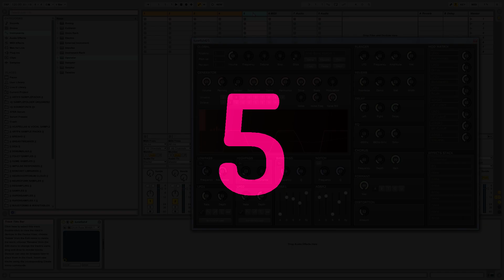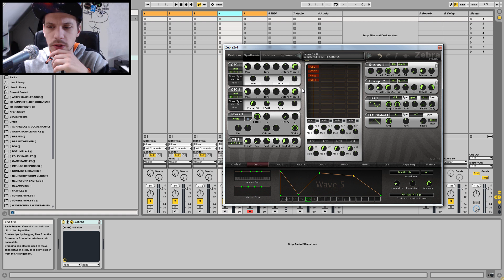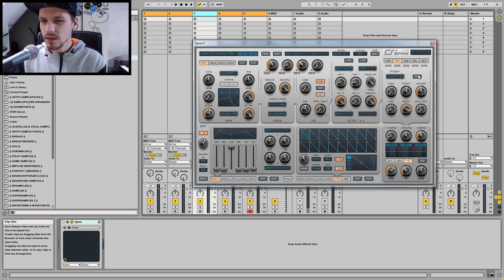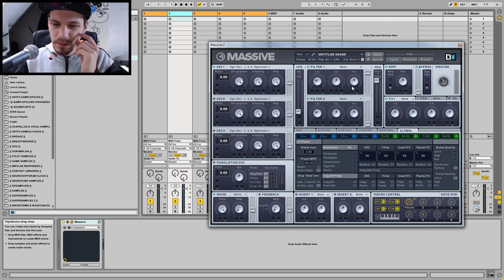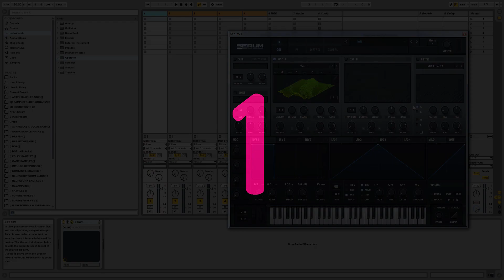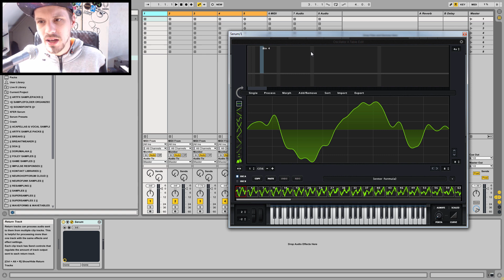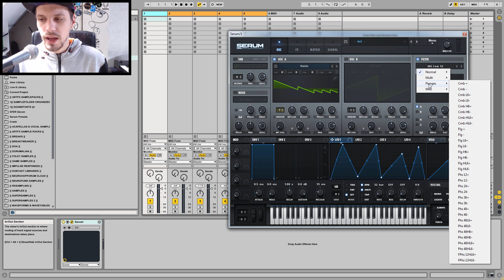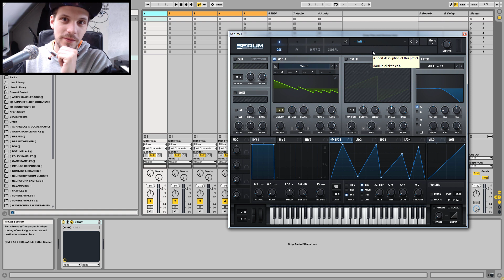My top 5 favorite VST instruments!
I decided to do a video showcasing the 5 favorite VST instruments that I use a lot in my productions.

If you have any questions regarding this video, feel free to join the ARTFX forum

Also be sure to follow ARTFX STUDIOS on other social media platforms to stay up to date with all finest updates about my projects.